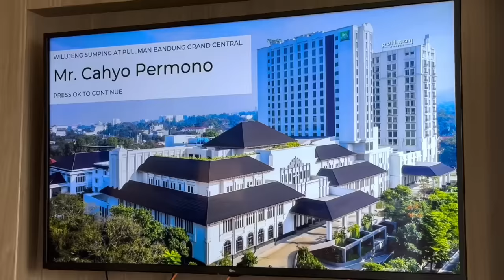JOY TOBING @ Dining Out Sesko TNI